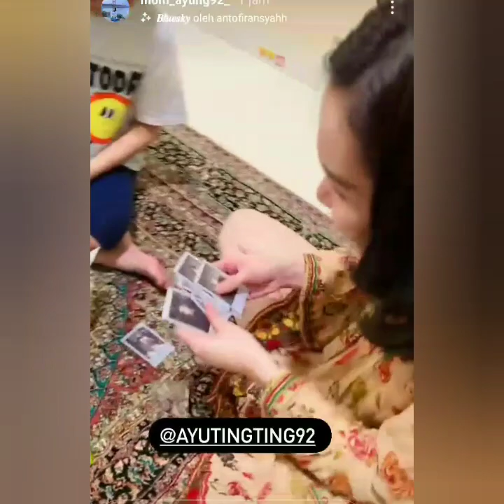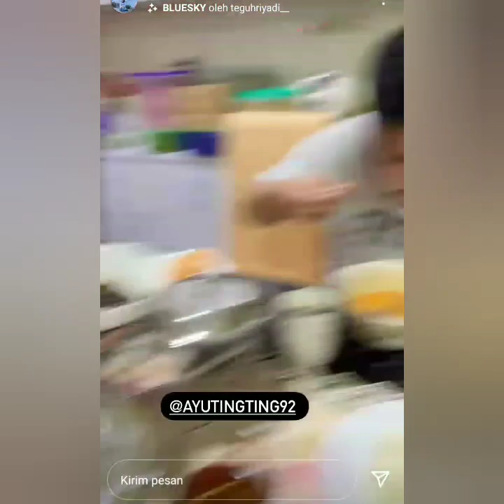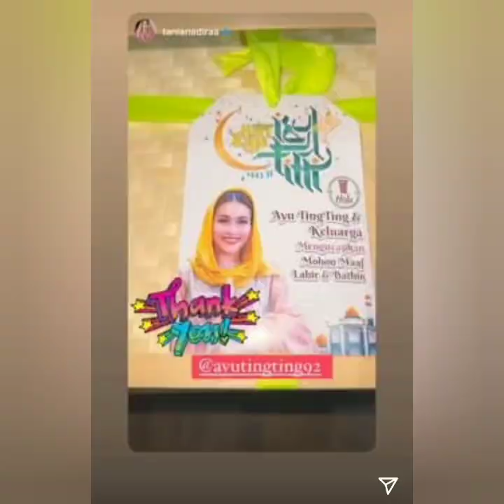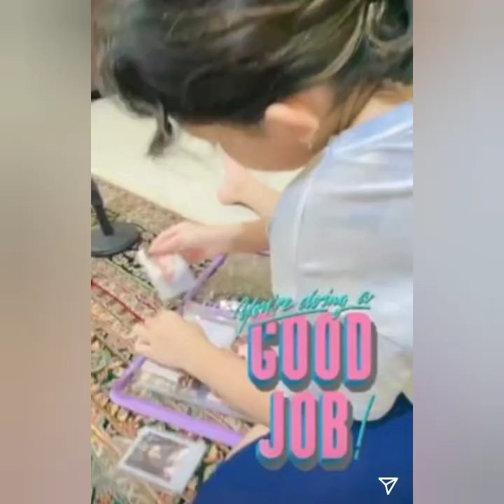LUAR BIASA. AYU TINGTING HADIAHKAN KADO SPESIAL UNTUK BILQIS. NILAINYA RATUSAN JUTA COBA SIMAK INI